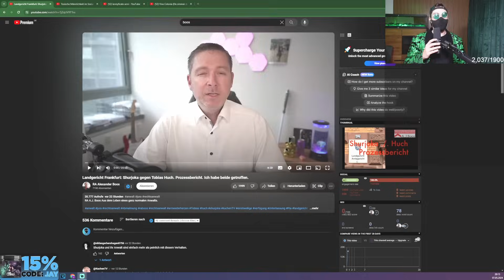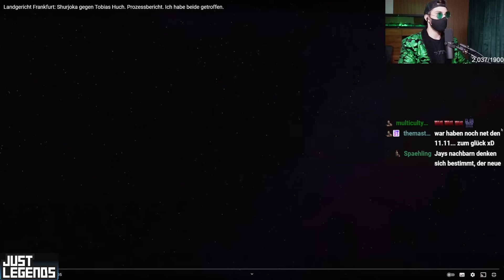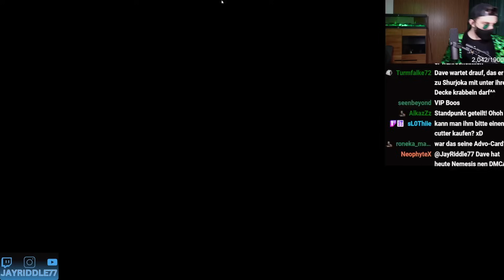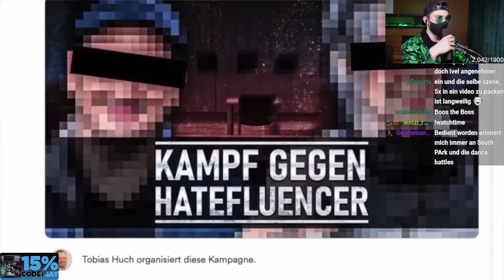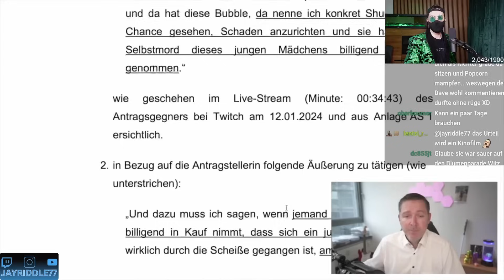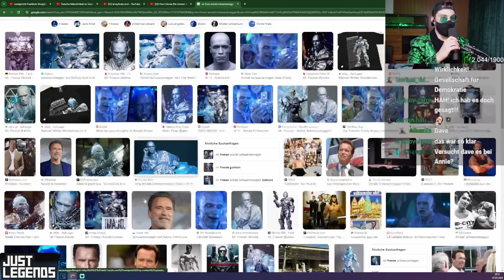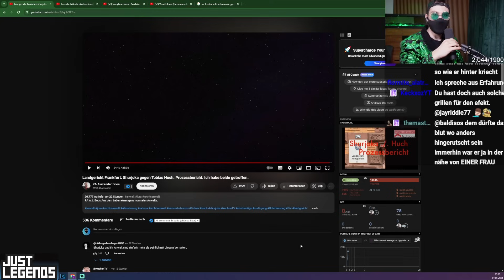SHURJOKA: die neueste KONFRONTATION!